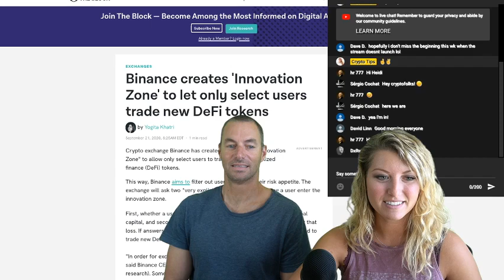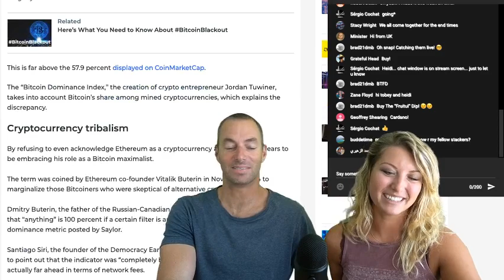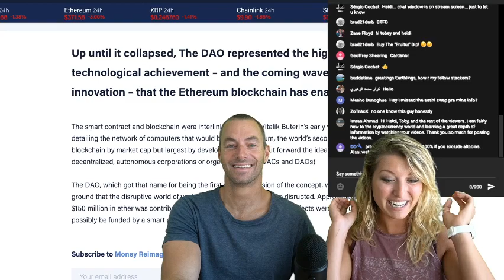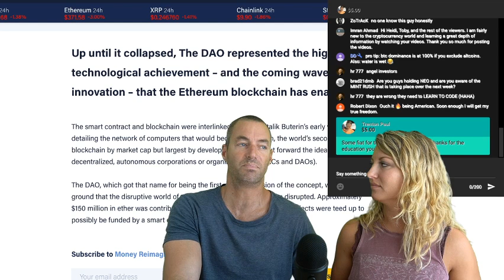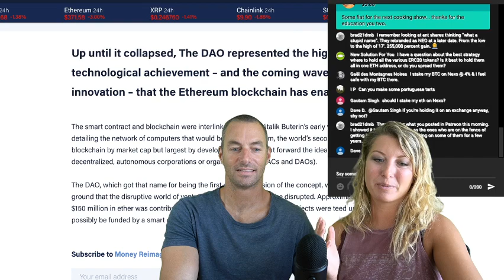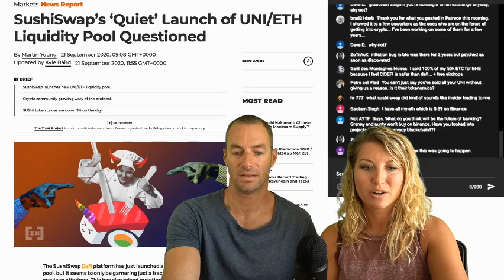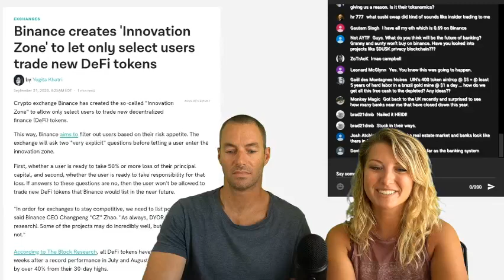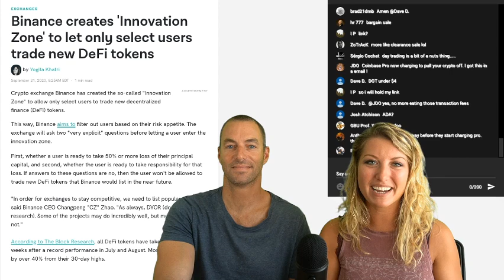MicroStrategy Denies ETH || SushiSwap Secret Pre-mine || Binance Makes Strategic Move